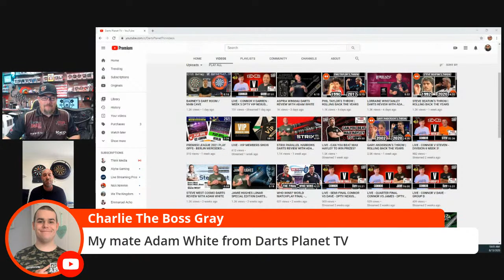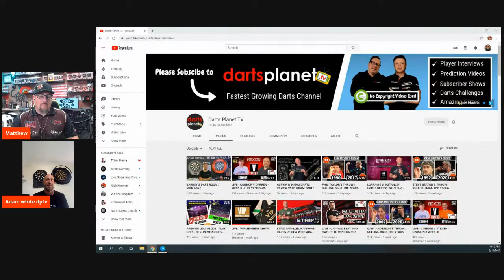Coffee & Darts Episode 33 - Adam White from Darts Planet TV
Join me and Adam White from Darts Planet TV as he is making darts sexy again. We will be talking about darts reviews and of course Darts Planet TV.

Check  out Coffee & Darts every Monday and Thursday.